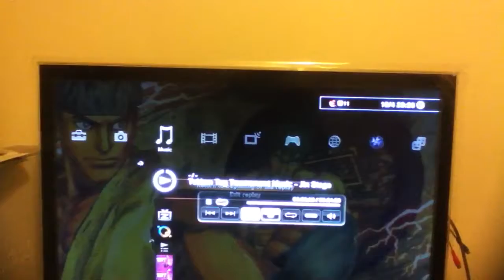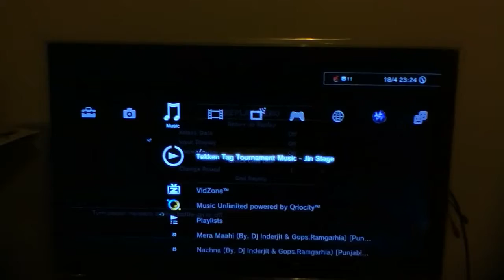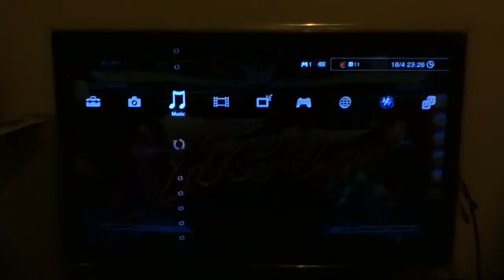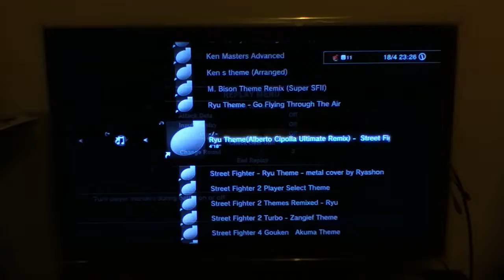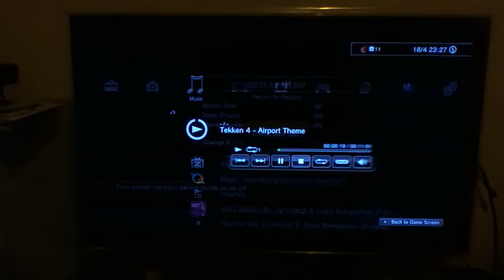Sfxtekken ryu law tag team perfect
Just a replay from my battle log against my friend wat a cool match it was. And nice theme tunes.